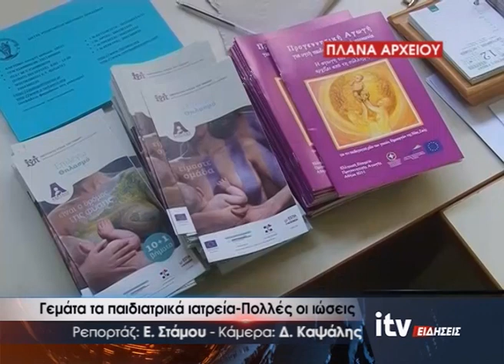Γεμάτα τα παιδιατρικά ιατρεία - Πολλές οι ιώσεις - ITV Ειδήσεις 09/01/2023